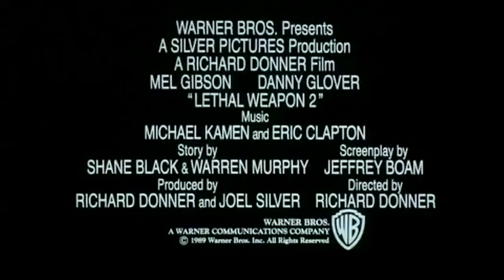Lethal Weapon 2 - action - 1989 - trailer